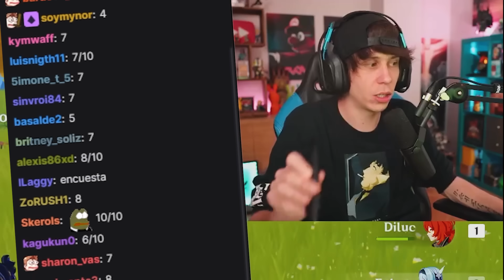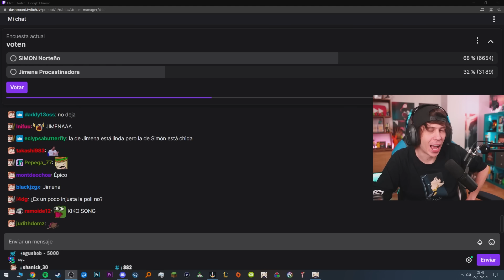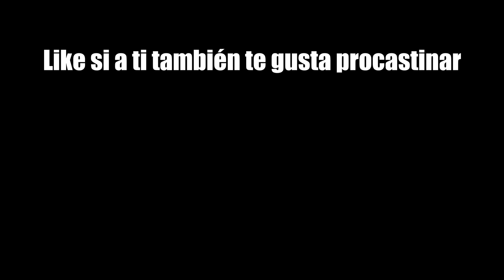JUZGANDO VUESTRAS CASAS | Genshin Impact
Like por SIMON SI SIMON